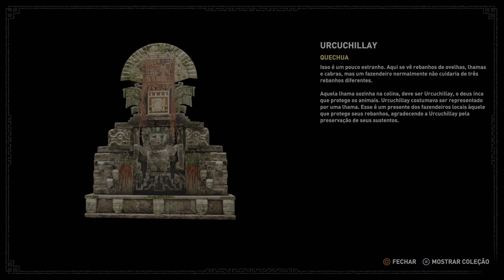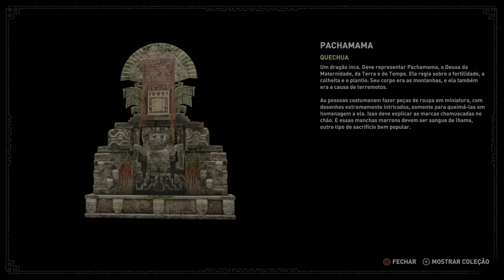4K PS5|Shadow of the Tomb Raider #6 série dicas detonado colecionáveis